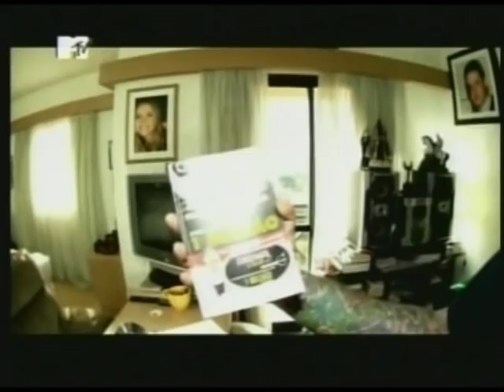João Gordo e Kajuru: As duas bocas mais sujas da TV - Parte 1